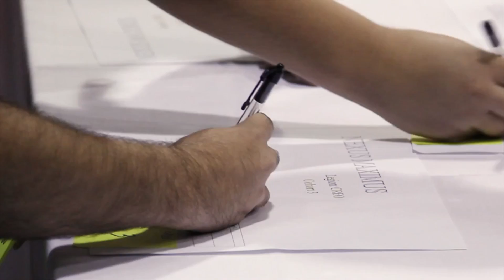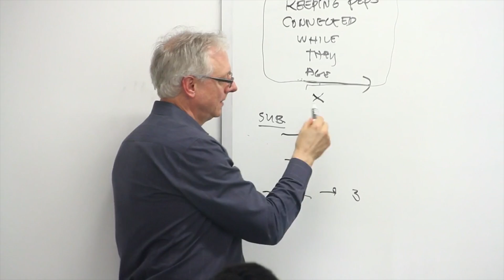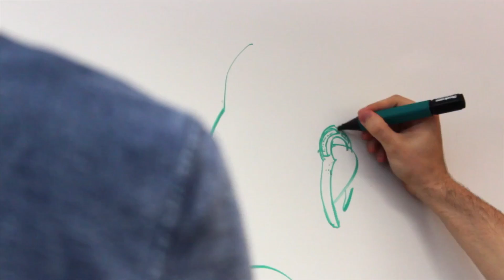Nexus Maximus: Collaborative Industry Project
This annual international collaborative project brings together students from Philadelphia University and Aalto University in Finland. Multidisciplinary teams of students from eight majors and every grade level from freshmen to graduate students team up to solve real-world challenges.

n 2014, the student teams brought unique perspectives to help solve the problems related to an aging urban population, check out the video to see it in action.

Stay-tuned for this year's project, slated to take place September 11-14.